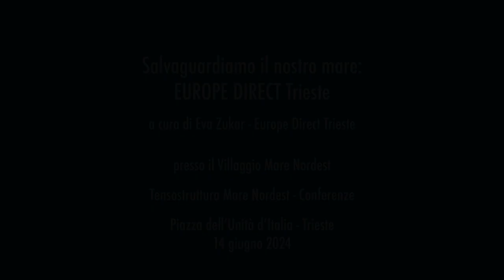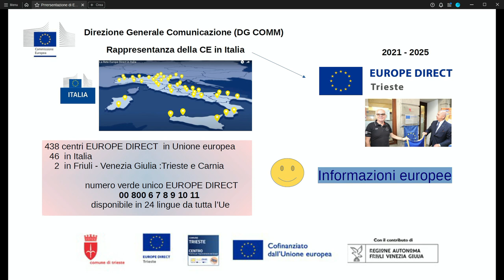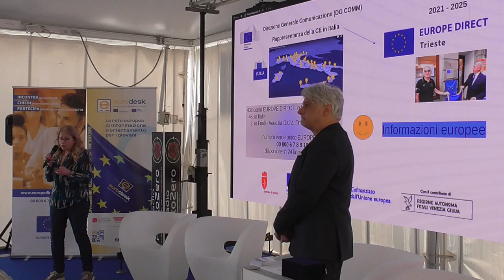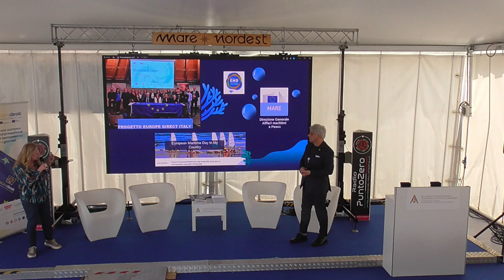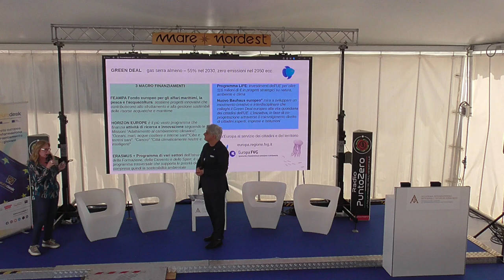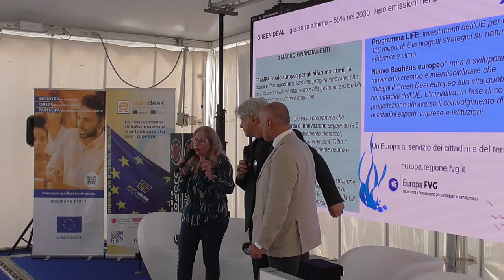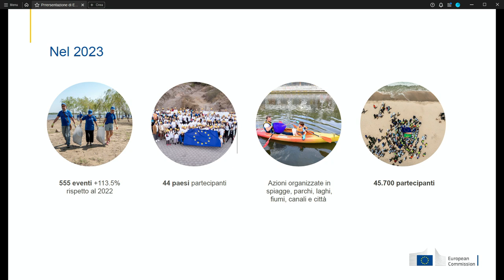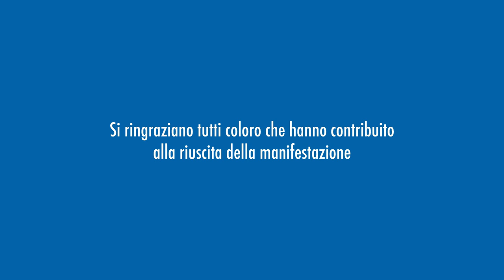04 Europe Direct Salvaguardiamo il Mare 14 06 24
Comune di Trieste - EUROPE DIRECT Trieste - Salvaguardiamo il nostro mare
Centrando gli obiettivi prioritari del Green Deal europeo, Mare Nordest 2024 rientra anche nel progetto EUROPE DIRECT Trieste, gestito dal Comune di Trieste in convenzione con la Rappresentanza della Commissione europea in Italia.
L'evento è parte di "Salvaguardiamo il nostro mare" di ED Trieste,  programma che si integra nel progetto della rete europea EUROPE DIRECT Italy - "Un mare di Centri". Circa 17 Centri ED distribuiti sulle coste italiane con il sostegno della Rappresentanza della Commissione europea in Italia, si sono riuniti con l'obiettivo di sensibilizzare i cittadini al rispetto del mare coinvolgendoli in eventi organizzati a livello locale, distribuiti sul territorio nazionale.
EUROPE DIRECT 2024 del Comune di Trieste ha inoltre tra i suoi  compiti quello di dare visibilità alle azioni della Commissione Europea divulgando l'evento European Maritime Day (30 e 31 maggio) e la Giornata mondiale degli Oceani (8 giugno).